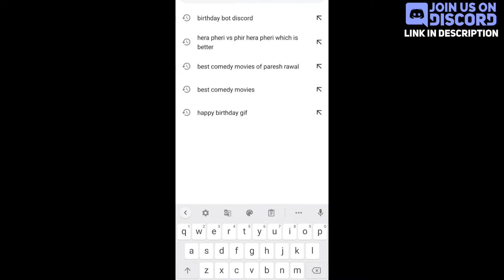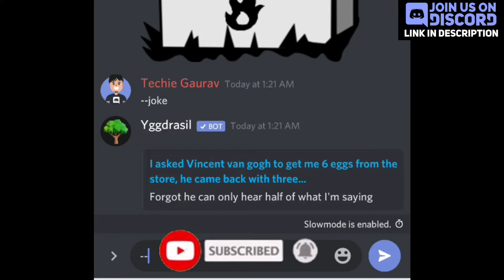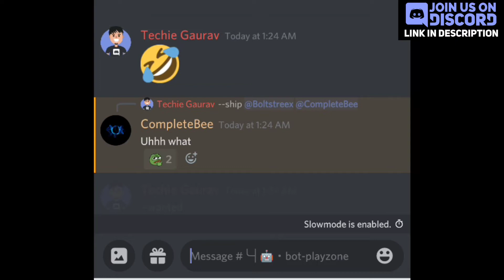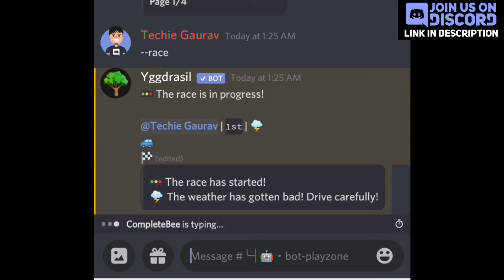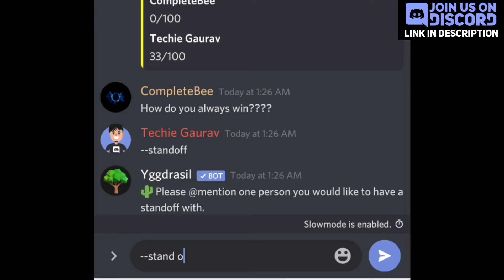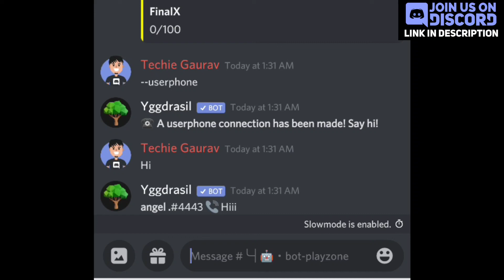Yggdrasil Bot Discord | Setup,Play & Use | Welcome,Fun,Userphone & more.. | Techie Gaurav